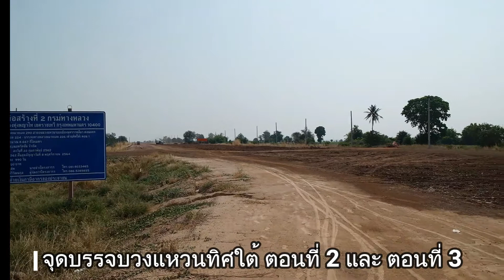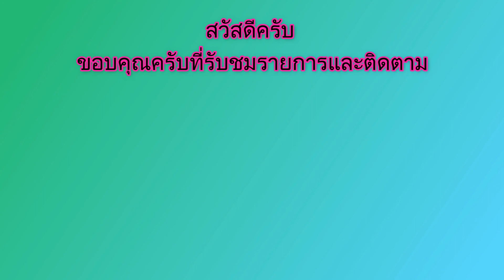จุดบรรจบวงแหวนที่ 3 มาชนกันกับจุดที่ 2 บ้านหนองบัวศาลา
จุดบรรจบวงแหวนที่ 3 มาชนกันกับจุดที่ 2 บ้านหนองบัวศาลา และจุดที่ 1 แยก อ.ปักธงชัย ไปสิ้นสุด ถนนมิตรภาพ